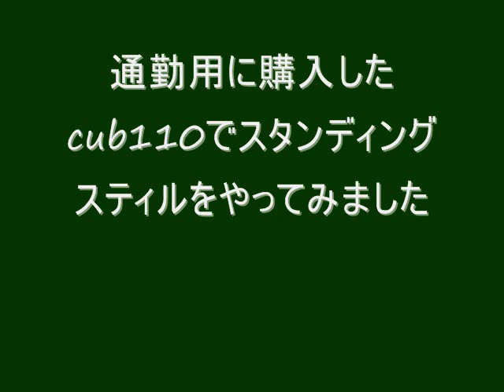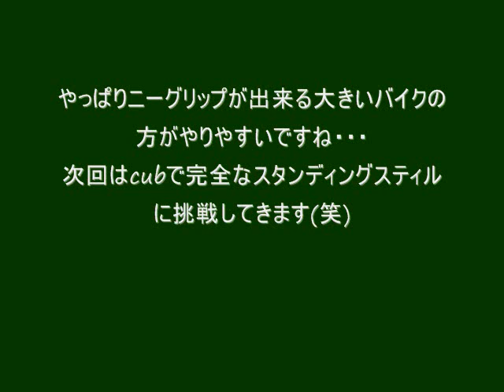カブでスタンディングスティル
カブ号でスタンディングスティルをやってみました。クラッチが使えずニーグリップも出来ないのでかなり苦戦しまたが、少し練習をして次回は完全に止まった状態での動画をアップしてみます。最後のバイクは友人のＣＢ750を借りてやってみましたが、クドいので軽くアップしてます。

完結編もアップしましたのでご覧ください